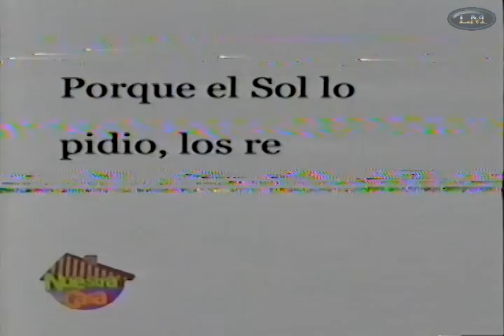LUIS MIGUEL DISCO DE PLATINO AUDITORIO NACIONAL 2003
¿Tienes invaluables VHS tirados donde grabaste a Luis Miguel, sin saber o poder digitalizarlos? Déjame un mensaje y yo me encargo tu cinta, digitalizarla, subirla y devolverla.
Te invito a unirte a mis grupos.